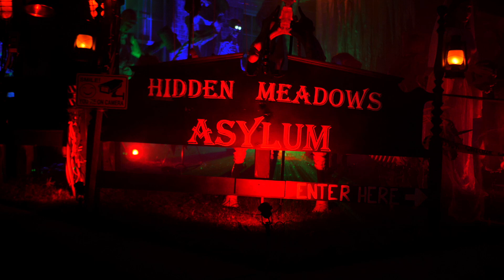Hidden Meadows Asylum | Halloween Display | Walk-Through Haunt | Outdoor Decorations